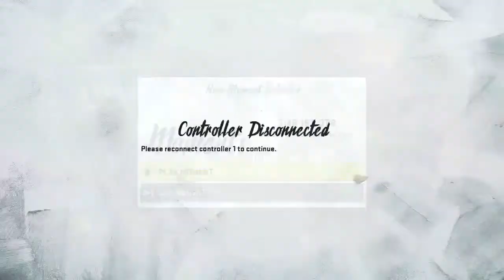Madden 20 Jacksonville Jaguars Franchise Mode |EP.10| Taking On B.D. Nick Foles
Foles thought he was having a place to retire in Florida. Until Chance sent him to the Mile High City. Now Foles can show the Jaguars what they're missing out on.

Career Wins '95-'18
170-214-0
Career Wins Under Chance Bishop
0-2-0